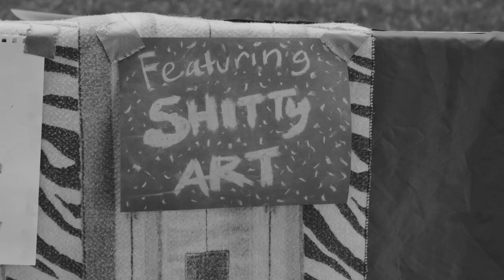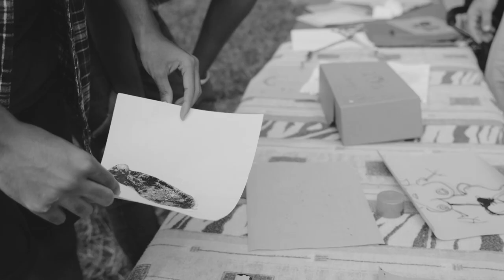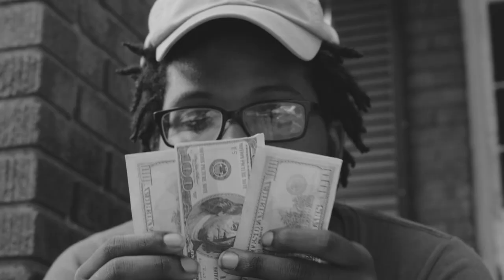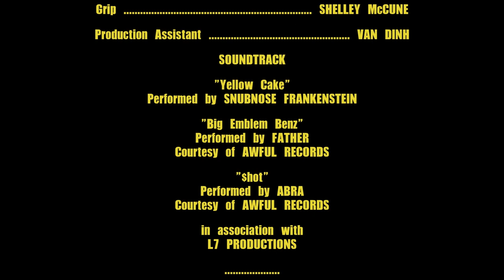Art Sale (2016)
Directed by Jeff Gentner
Written by Zae Jordan

Two bullsh*t artists are out of their luck selling their mediocre art at a yard sale.